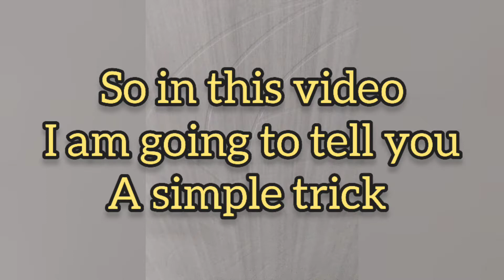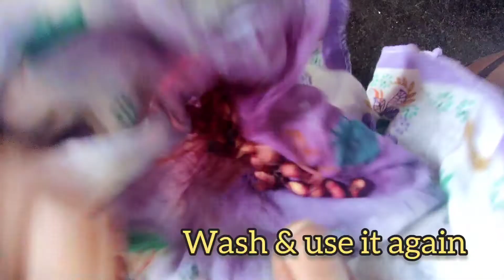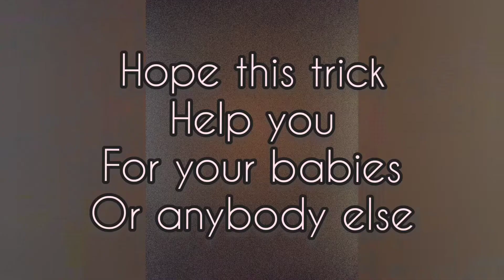बच्चो के लिए बिना मिक्सी अनार का जूस निकालने का सबसे आसान तरीका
Hello friends...
Here i am with a simple trick how to we get pomegranate (anaar) juice within a minute or less than it..
I am using this for my baby.
generally we saw that our babies suffering from less HB and doctor suggest us for anaar juice but most of us find it very hard. so this videos for those who find it very hard.
with this trick we can anytime, anywhere get anaar juice
I specially made this video for babies health so I hope this trick help you everone.
Thanks